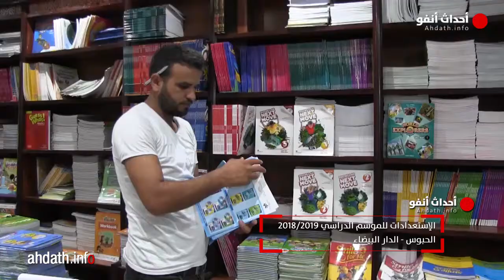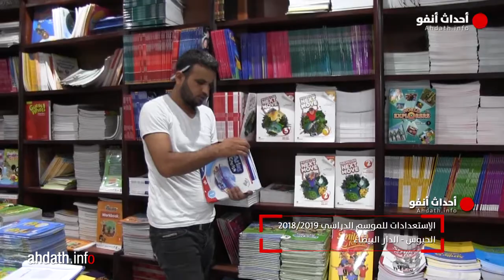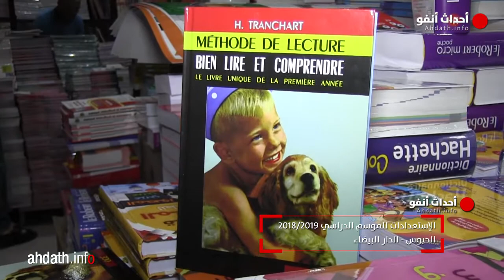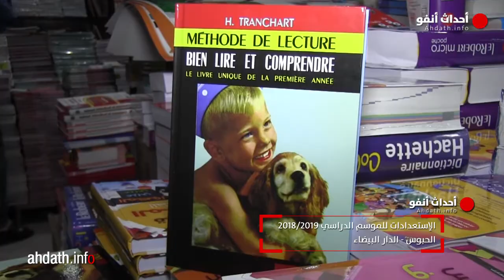المكتبات تستعد للدخول المدرسي في ظل الإكراهات المادية للأسر